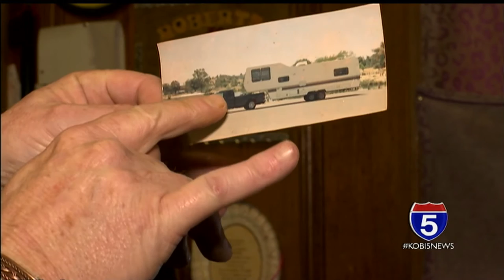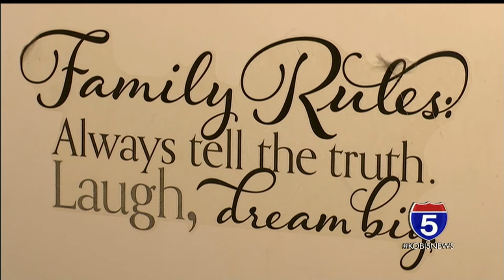S.O. Close to Homeless: Part One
NBC5 News is kicking off a brand new series and a community discussion called "S.O. Close to Homeless."

We're partnering with community action agency ACCESS to bring you an in-depth look into the lives of people who are homeless, have been homeless, or who are very close to it.